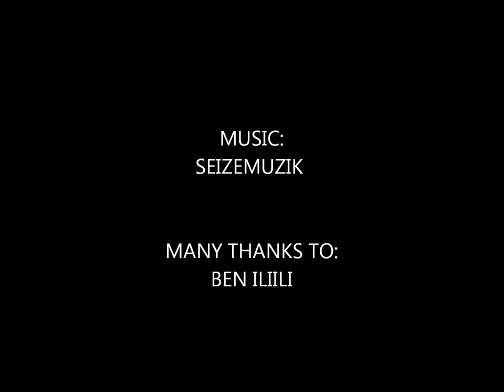5150 Fightwear Presents - TPF 9 - The Contenders - Picture Video Recap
TPF 9 - The Contenders - Picture Video Recap